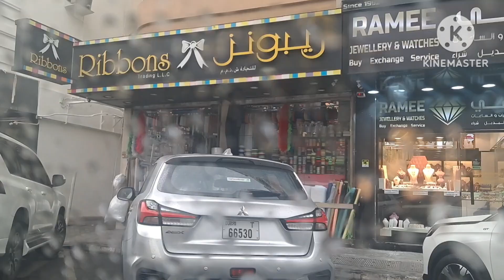Unang Ulan sa oktubre|mag simula na ang tag lamig sa dubai